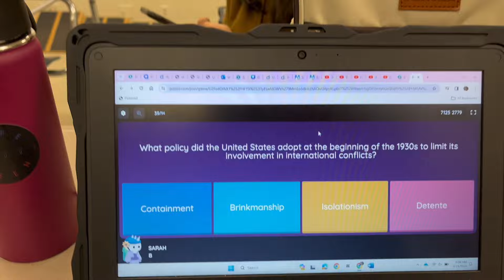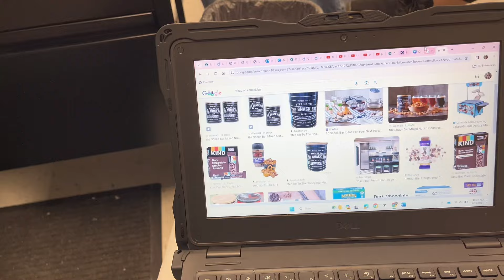Week in my life vlog *Concert + packing +travel +friends* 🤍 🧳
In this video I spent a week vlogging my life, I packed for two different trips and went to the Zach Bryan concert 😂

🧸FAQ

Goal for the channel  ➭
to grow as a creator and post vlogs and real relatable content.

What camera do you use?  ➭ My iPhone 13

What do you use to edit? ➭ CapCut and Canva for thumbnails

Hobbies? ➭
I love to rock-climb, swim, and playing video games! 🏹

~🐙sub count: 2394  Thank you all sooo much !) ❤︎~